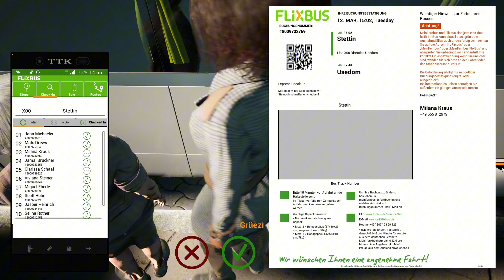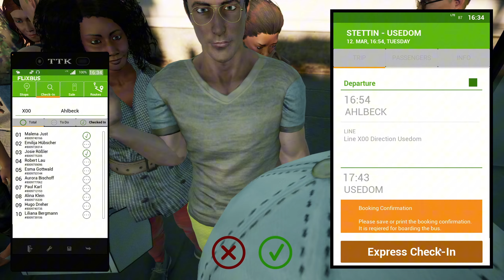Setra TopClass S 531 DT Double Decker | Exploring Usedom Town | Fernbus Simulator Usedom DLC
They are free of charge and will provide extra motivation and passion for me to keep creating content.

fernbus interlink
fernbus simulator update
bus simulator gameplay
tourist bus simulator
fernbus simulator ps5
ets2 renault e tech
fernbus simulator poland dlc
truck simulator europe
bus travel game
test drive gameplay
ets2 indonesia
city bus simulator 2